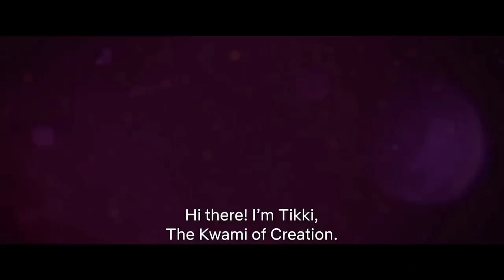Miraculous - The Movie 🇬🇧 Teaser